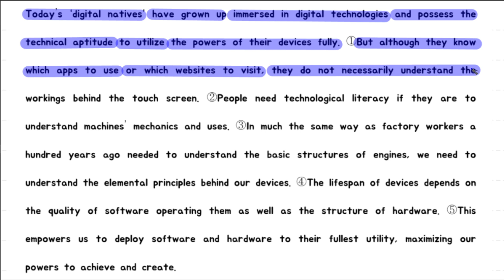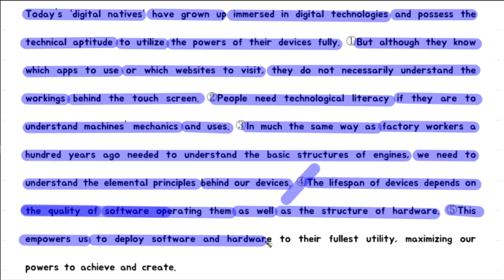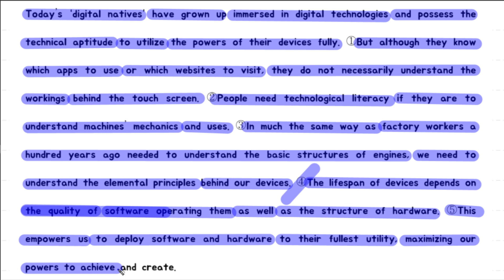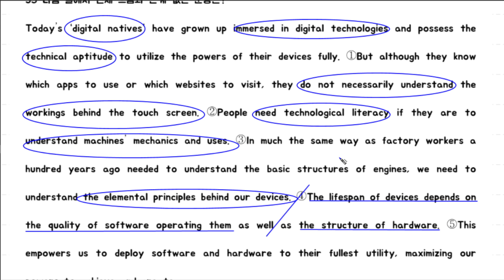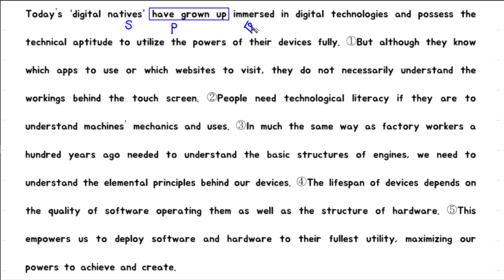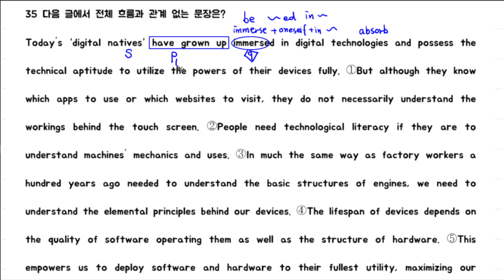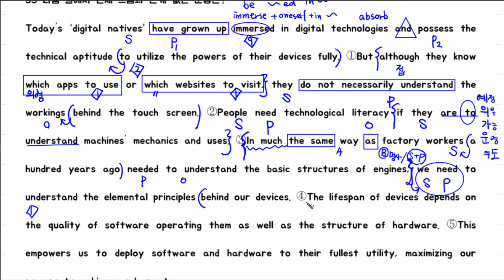22년 3월 고2모의고사 35번 무관한 문장